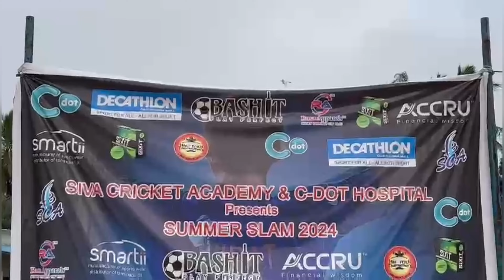Cricket | Quarter final 4 | Dhanaranga Homes vs BU ￼Spartans | ₹20k siva cricket Academy Tournament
Match 🔥😍

Chennai Siva cricket Academy Tournament 🔥❤️

Well played teams 🔥